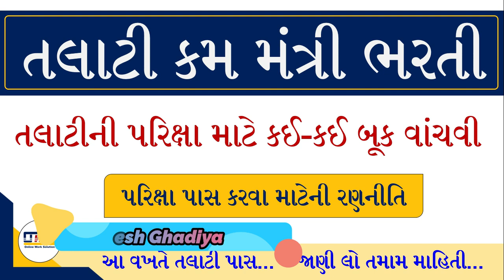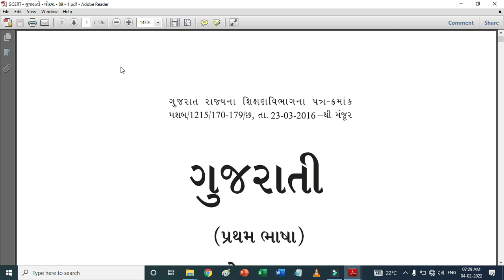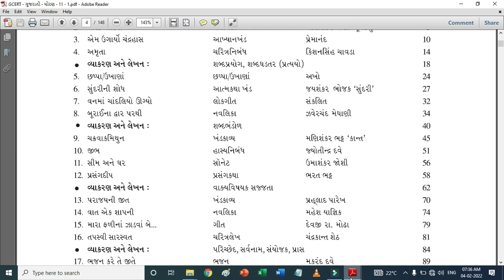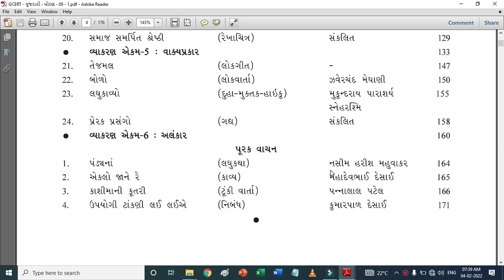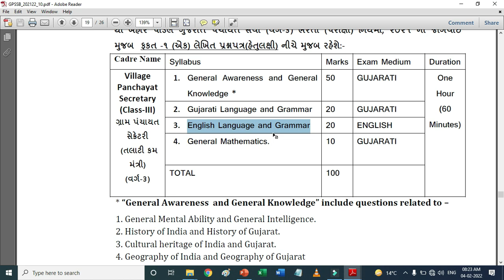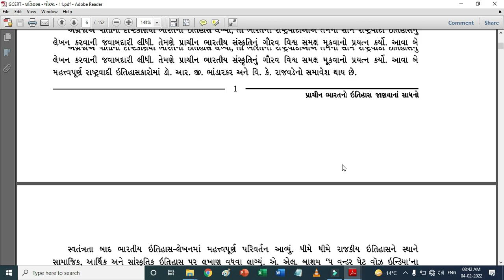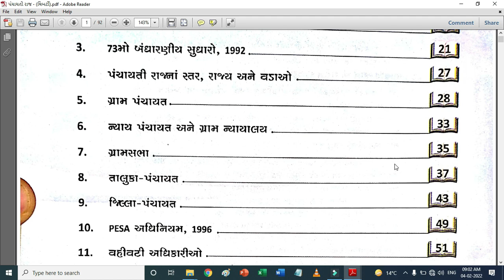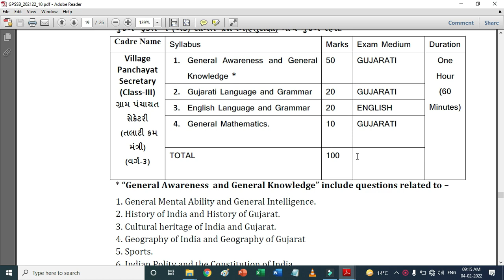Talati Exam Preparation | Talati Exam Best Books 2022 | Talati Exam Book List in Gujarati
talati exam book list in gujarati
talati exam book list
talati exam book 2022
talati exam book list 2022
talati exam bharti
talati exam preparation books 2022
talati exam preparation gujarati